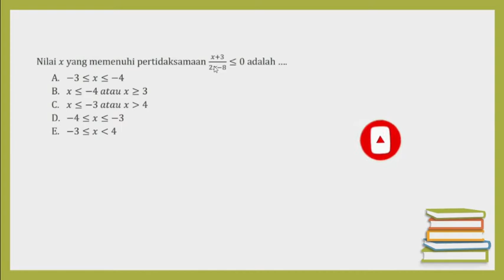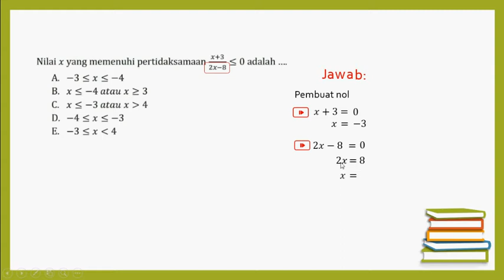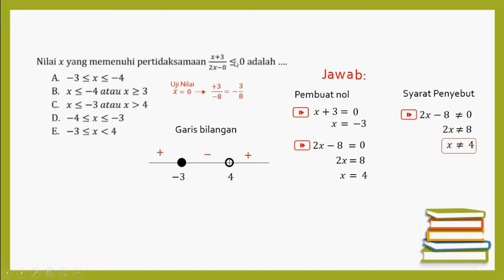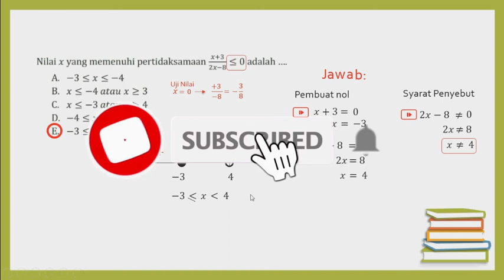pertidaksamaan rasional kelas 10 by kak arifin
di video kali ini kakak mau bahas tentang cara mudah mencari penyelesaian pertidaksamaan rasional kelas 10. semoga video ini membantu kalian dalam mempelajari pertidaksamaan rasional. selamat belajar